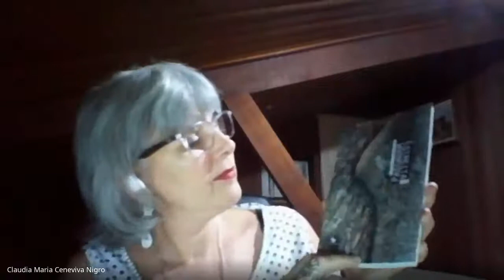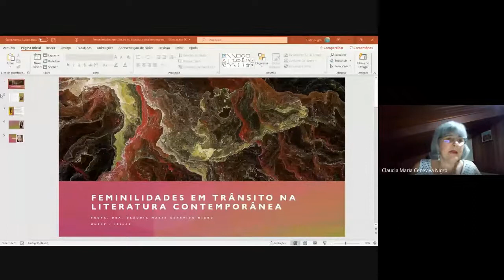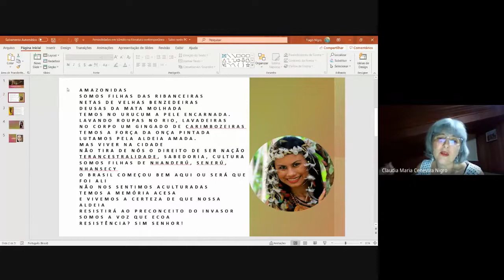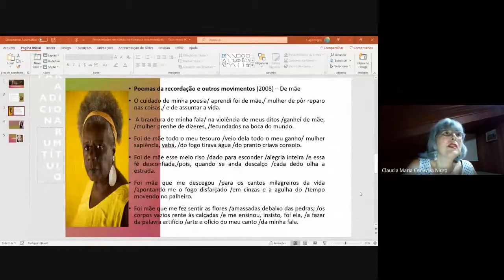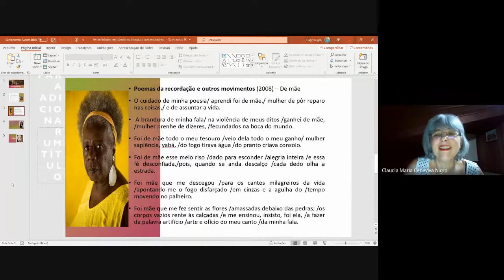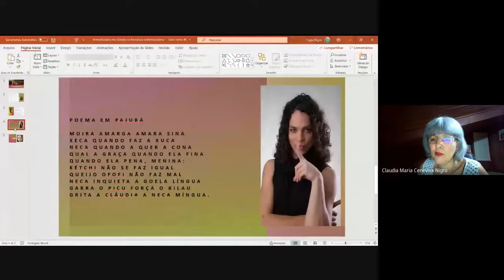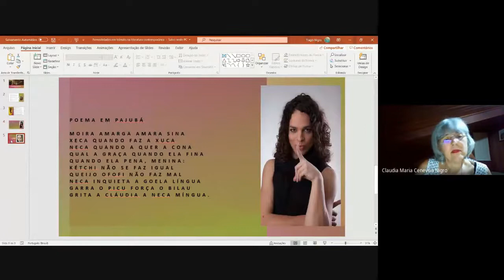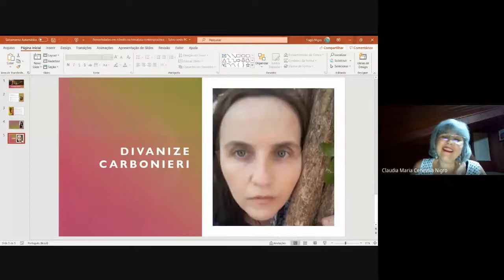Mulher literatura, arte e sociedade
PROJETO DE EXTENSÃO VOZES QUE SE EXPRESSAM
Encontro 1 - Mulher  literatura, arte e sociedade